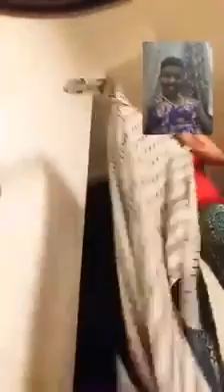WAY LAMIITO GADA MALE GAMACHU YOMUMA LATA